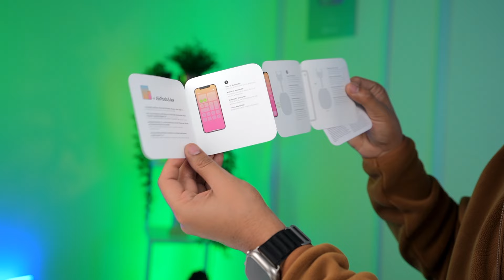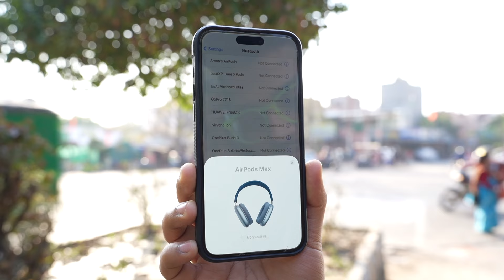This Fake AirPods Max Is better than The Real One😳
Aap Sub ke liye AirPods Max First Copy vs Real

🌟 Team TECHOOB 🌟